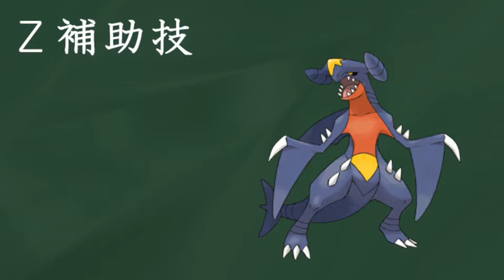【 ポケモンSM】Ｚ補助技の使い方【砂Ｚガブリアス】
やっぱガブリアスはなにしても強いという証明

上半身シーラカンスと申します。
この動画ではＺ補助技を使って遊びます。
今回はガブリアスをメインにやっていきます。